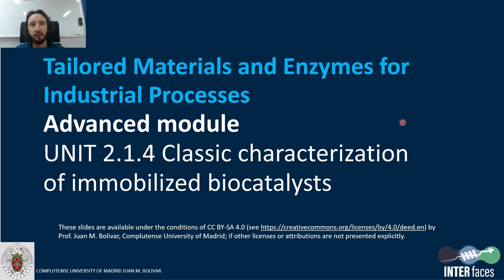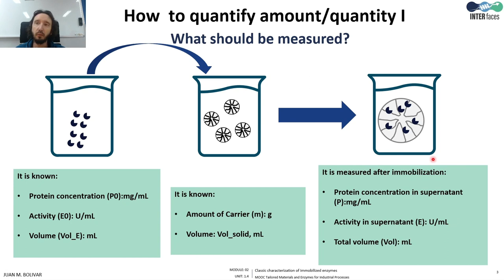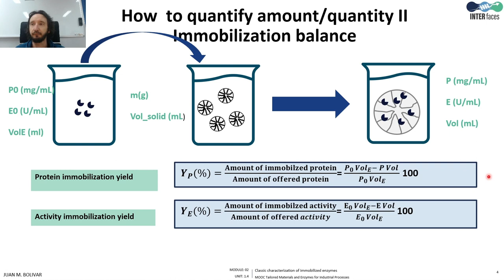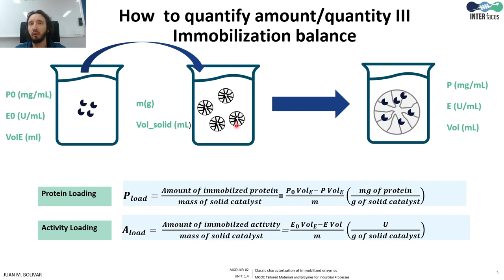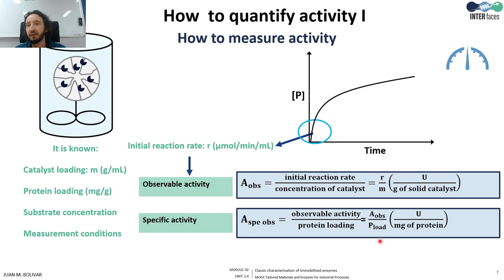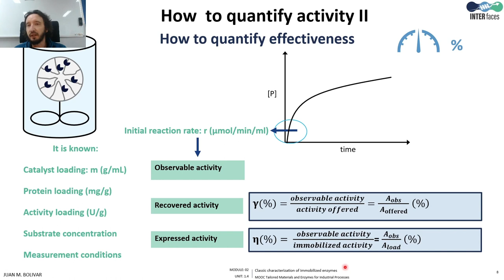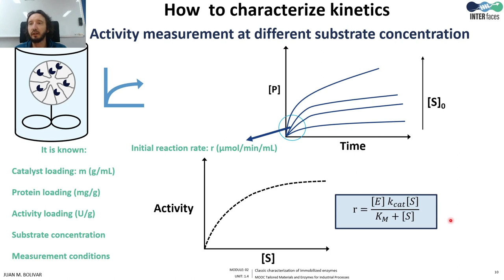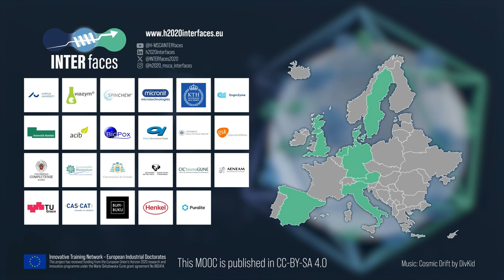Classic characterization of immobilized biocatalysts | iMooX.at